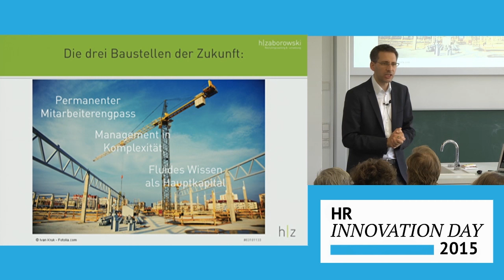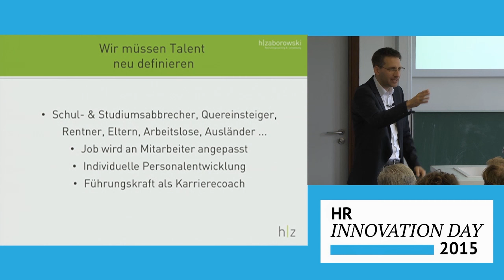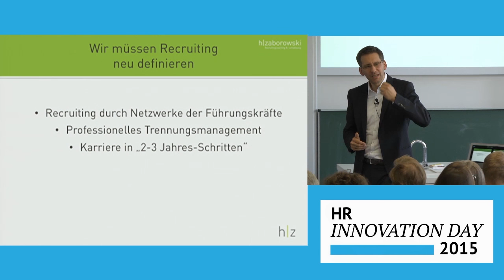Das Recruiting der Zukunft und die Rolle des Menschen / HRInnoday 2015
Über das Recruiting der Zukunft, die Rolle des Menschen, unsinnige Personalauswahlkriterien und den Lebenslauf in der Personalauswahl